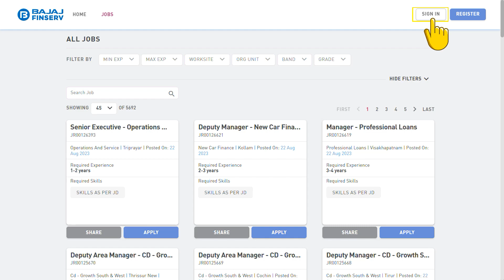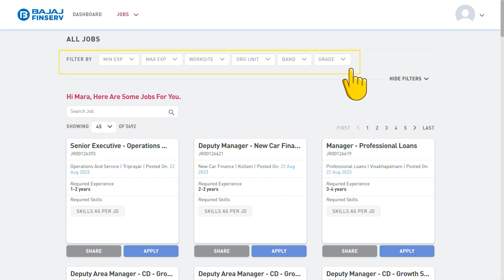JOB | Bajaj Finserv | Recruitment August 2023 | Any Degree | Freshers | M&F | India | TN | in Tamil